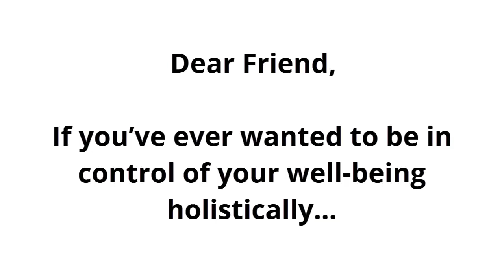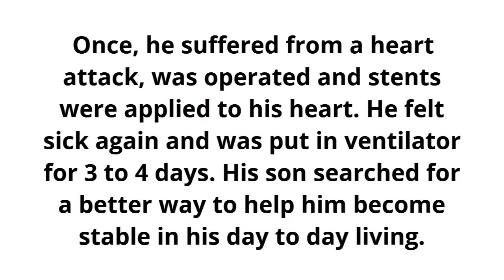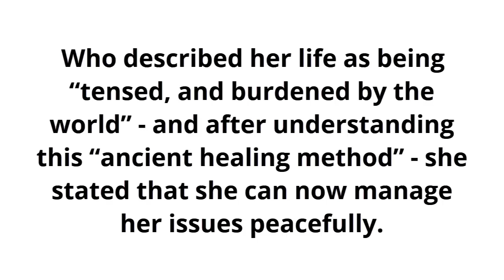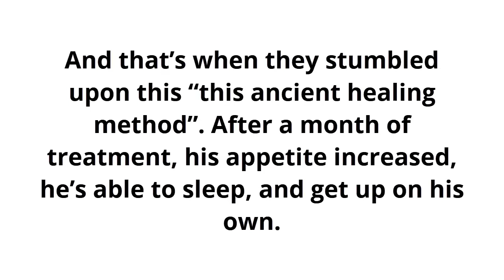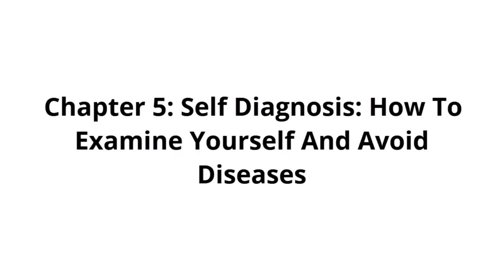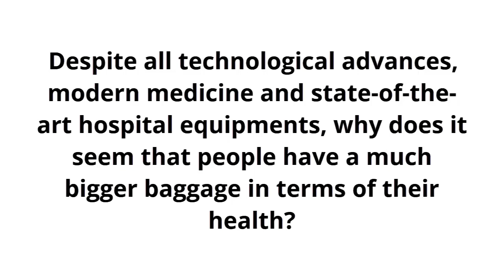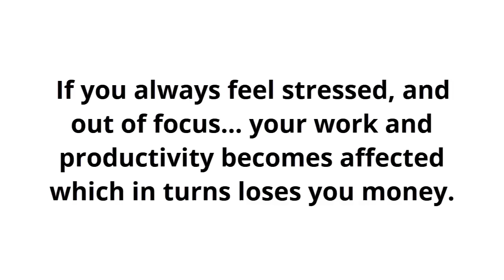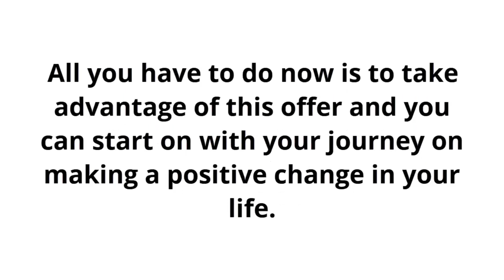Ancient Ayurveda eBook + Bonuses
Ayurveda is one of the world's oldest holistic healing systems.

It’s based on the belief that health and wellness depend on a delicate balance between the mind, body, and spirit.

Its main goal is to promote good health, not fight disease. But treatments may be geared toward specific health problems.

People nowadays are turning towards this alternative form of medicine in finding cure for their illness...

... why?

Maybe, it's because of its holistic approach.

But more so because of the numerous benefits you'll get once you practice it.

Benefits like…

(+) Helps Lower Stress and Anxiety
(+) Lowers Blood Pressure and Cholesterol.
(+) Helps with Recovery from Injuries and Illnesses.
(+) Promotes a Nutrient-Dense, Antioxidant-Rich Diet.
(+) Can Help with Weight Loss or Maintenance.
(+) Lowers Inflammation.
(+) Helps with Hormonal Balance.

And more!